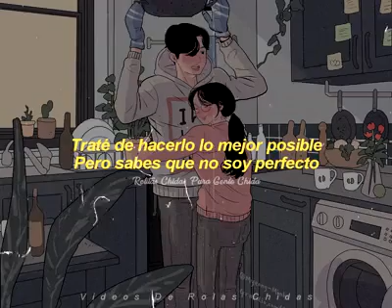Death- cama de muerte